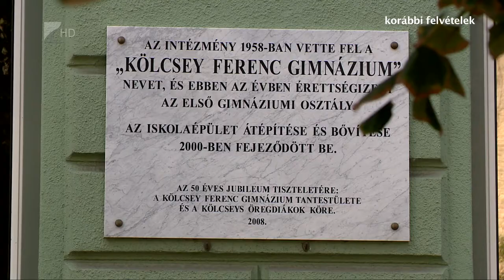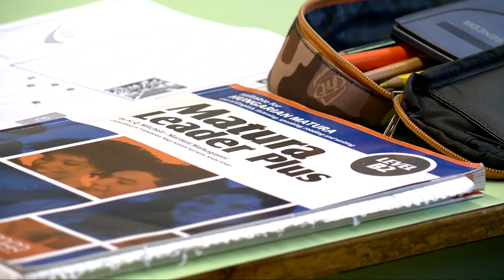35/ Hatvanéves a Nyíregyházi Kölcsey Ferenc Gimnázium - Kölcsey Tv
A Nyíregyházi Kölcsey Ferenc Gimnázium a 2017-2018-as tanévben ünnepli fennállásának 60. évfordulóját. Az intézmény jubileumi ünnepséggel emlékezett meg a kerek évfordulóról kedd délután.